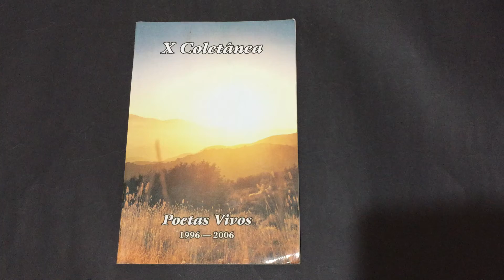Compre Agora: X Coletânea Poetas Vivos 1996 2006